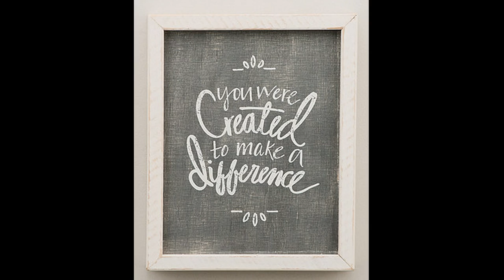This is my Freedom Song!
'Guardian' (as in angel) had one day left in animal control. I drove up to York SC to visit with him, take some pics and vids and see if I could help him. Once I met him, I knew immediately that I could not leave him. When you see this, I think you will understand why. I am a Pomeranian rescuer, but have had German Shepherds most of my life. This boy spoke to my heart. We had just lost our big dog, Bear, with no warning. So this rescue is dedicated in loving memory to 'Bear Harris'. He is forever in our hearts. Elaine Harris